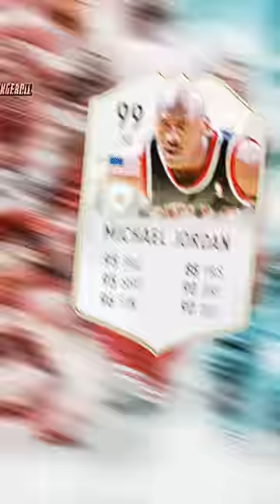If NBA Players Had FIFA Cards 🤯🔥